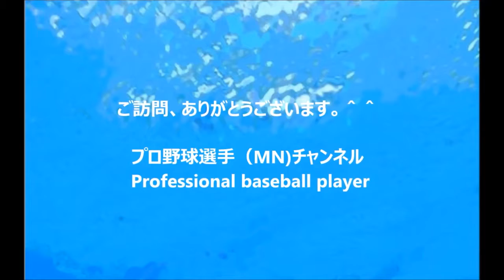プロ野球：FA宣言選手！Professional baseball :FA declaration player!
田中克昌：Kathumasa Tanaka チャンネルご登録は↓↓↓

（MN) 【タイトル】 【衝撃の103ショット】プロ野球選手の直筆などのサイン入りスポーツ. チャンネル.

（MN) 【タイトル】 20161212プロ野球選手が選ぶNo 1強肩部門の鈴木誠也with【仲良し】野間峻. .